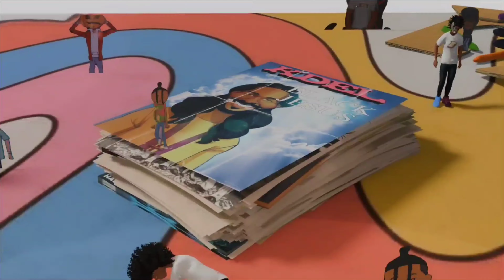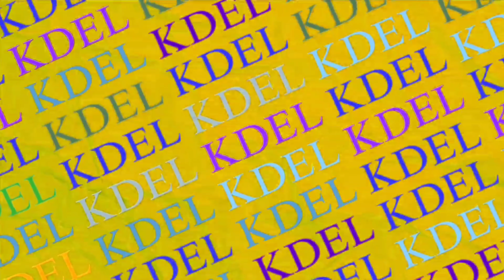DUMB THINGS TO DO | KDEL SHORTS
IN THIS EPISODE OF KDEL SHORTS THE CRAZIEST MOST FUNNY THING HAPPENS!?

➡️X – @NjRando